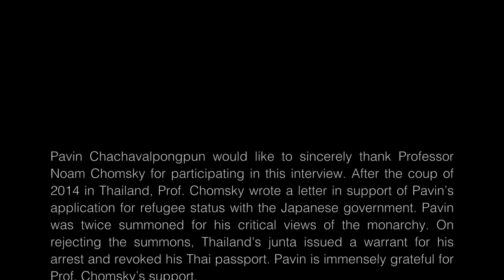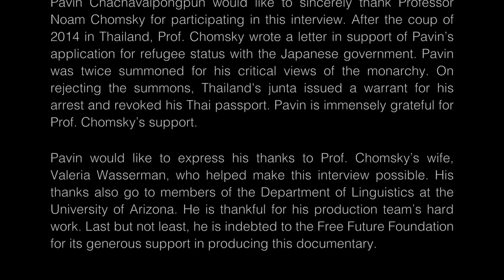Noam Chomsky and Pavin Chachavalpongpun Interview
In this video interview, Professor Noam Chomsky, marking his first time speaking exclusively on the political situation in Thailand, delves into the issue of the monarchy in Thai politics, the persistent political intervention of the Thai army, the draconian lèse-majesté law and the role of Thai youths in changing the political environment

Video copyright: Pavin Chachavalpongpun.